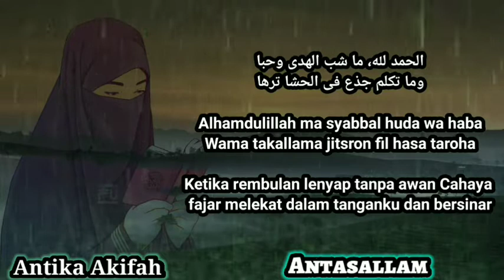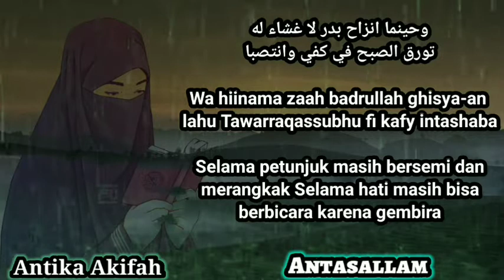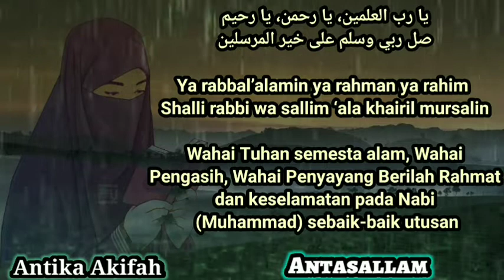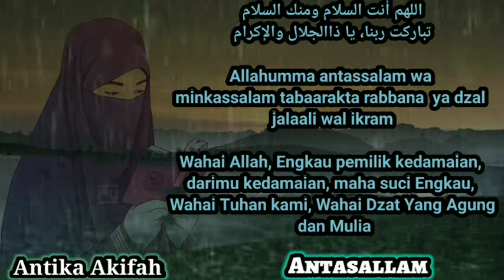Sholawat Syahdu Dan Merdu Antasallam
Sallam..

Semoga Yang sedang Dalam Lilitan hutang riba Senantiasa ALLAH SWT berikan kemudahan untuk melunasinya
- Yang sedang Sakit,, semoga Senantiasa ALLAH SWT  berikan kesembuhan Terbaik
- Yang  Sedang bersedih,, Semoga sentiasa ALLAH SWT ganti kesedihan Tersebut Dengan Kebahagiaan Yang Tiada Akhir..

Dan Untuk kita semua semoga apapun yang sedang kita Hajatkan Senantiasa ALLAH SWT  berikan Kemudah di Setiap Prosesnya..
Amiiin.. ( Yasir Lana)

antasallam,
antassalam,
antassalam lirik,
antassalam maher zain,
antassalam ai khodijah,
antassalam gus aldi,
antassalam cover,
antassalam waminkassalam,
antassalam ai khodijah lirik,
antassalam az zahir lirik,
ai khodijah antassalam,
antassalam banjari